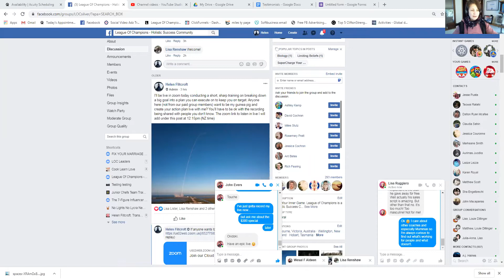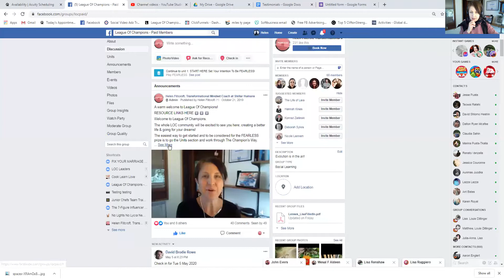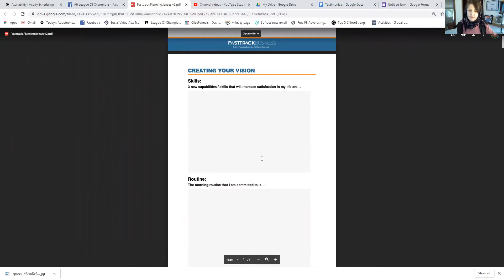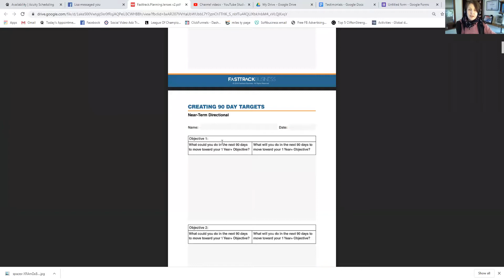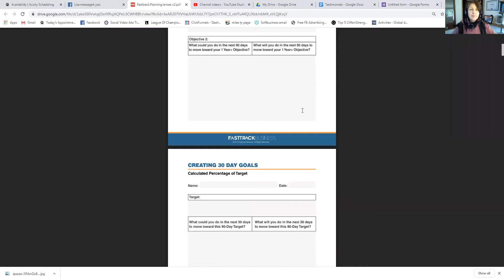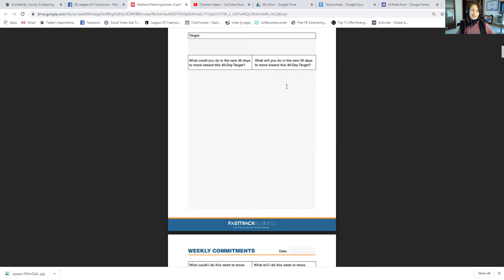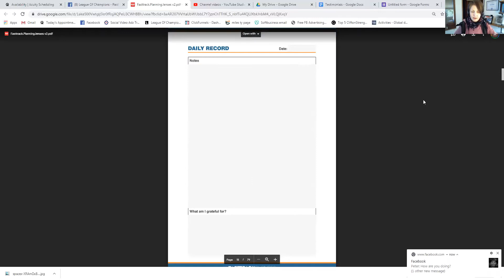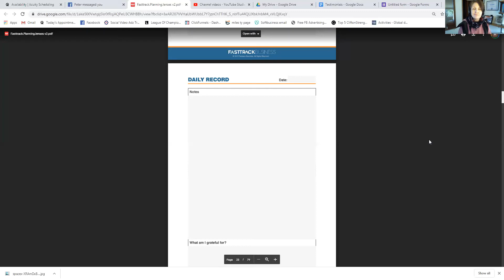How To Find The Perfect Partner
Do the principles of success apply to finding and keeping the perfect relationship? They must...

To join the League Of Champions free success coaching community that you see in this video go